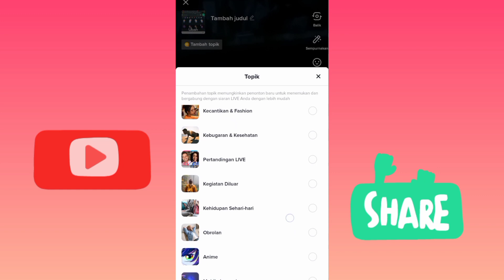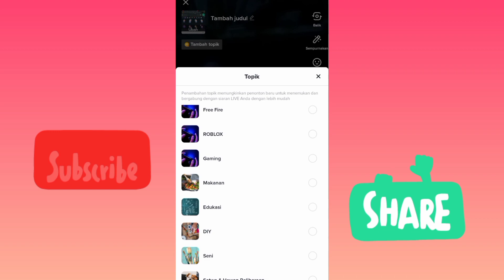Tutorial Cara live si viral hitam oktober 2022